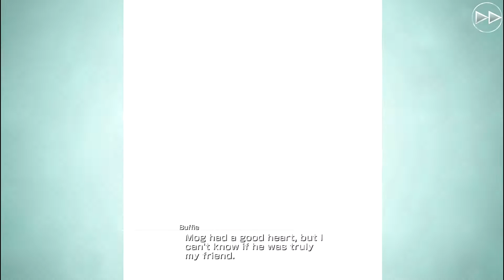Final Fantasy Mobius Chapter 2 CUTSCENES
CUTSCENES